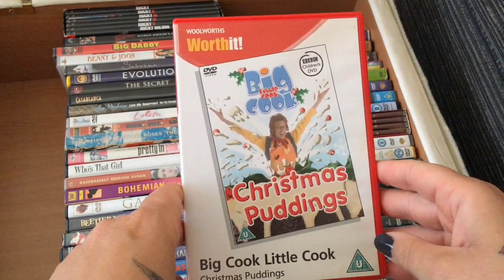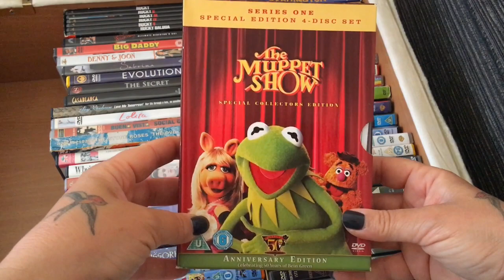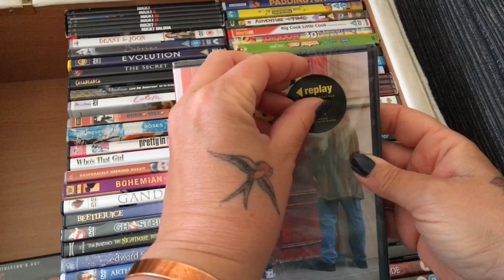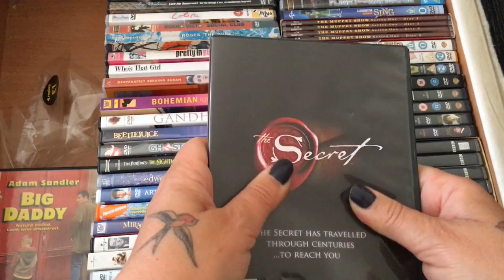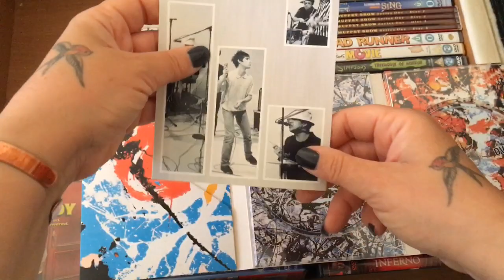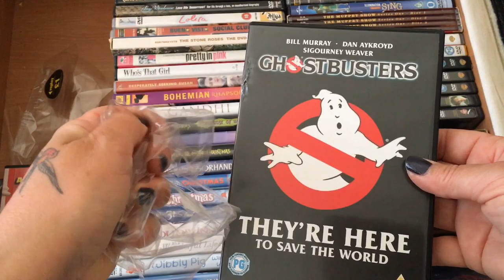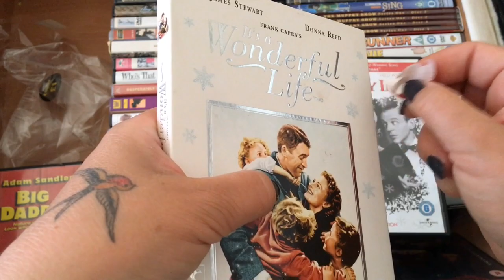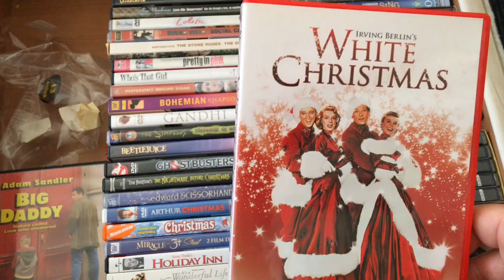ASMR DVD collection show and tell ~ whispers ~ tapping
I hope you enjoy my first spoken video after a long time away!
I'm going to try to upload a few times a week.
The next video will be filmed inside my local library... watch this space...
I mentioned my son's YouTube channel in this video -
if you want to check it out...
he's a kid making Nintendo gaming videos so he'd be happy with a few more subscribers : )
Thanks!

Helen X